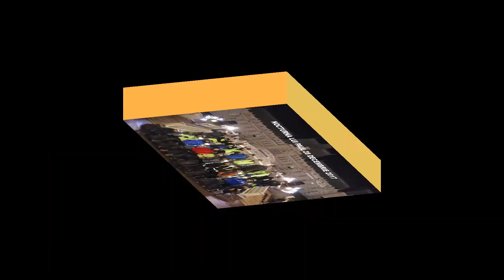Nocturna lui Paul 2017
Retrospectiva anului 2017 din cadrul Nocturnei lui Paul.
Ne găsești pe pagina de facebook de mai jos